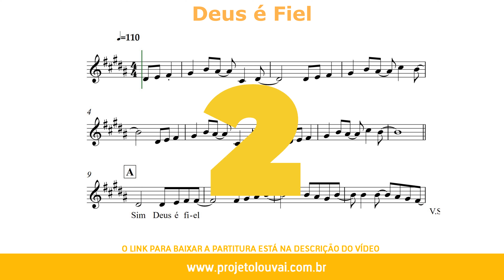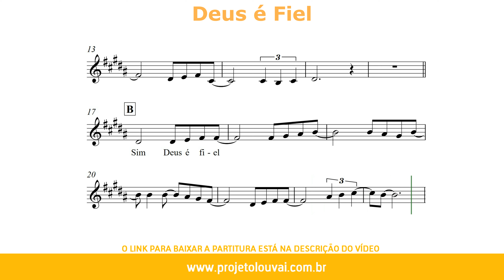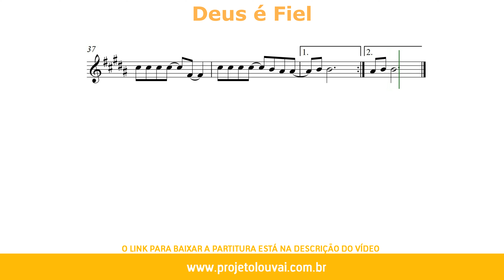Deus é Fiel - Nani Azevedo - Partitura para Clarinete em Bb (COVER) - GRÁTIS